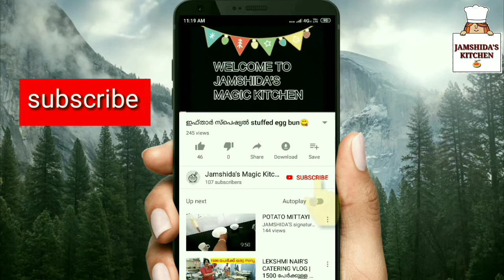Eggless mayonnaise at home in 2 minutes in a mixer | മയോണൈസ് വെറും 2 മിനിറ്റിൽ